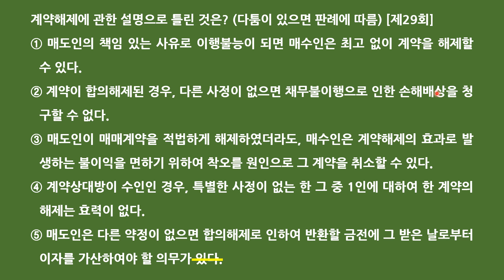공인중개사 민법 자기 전 1문제(9월 2일)